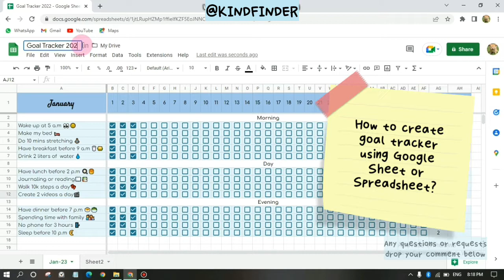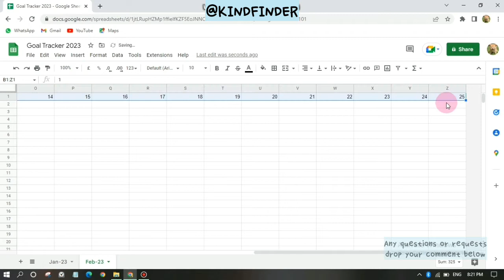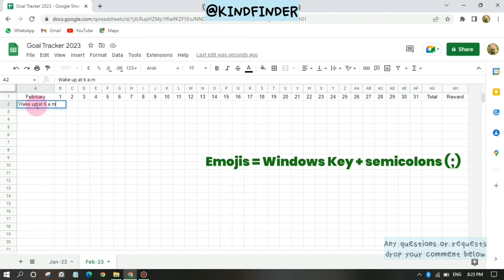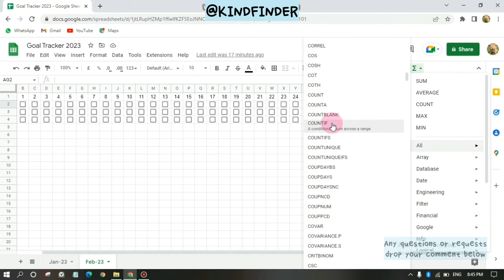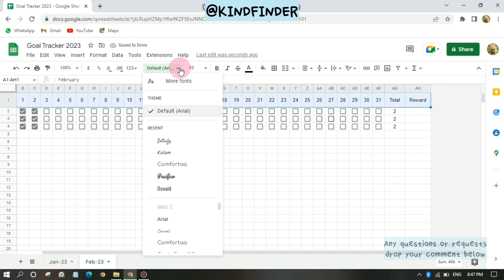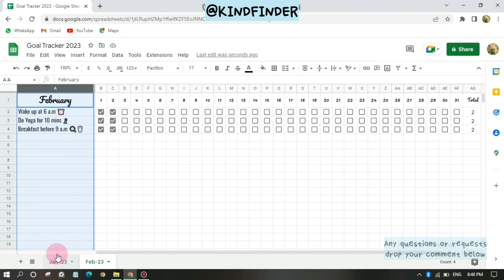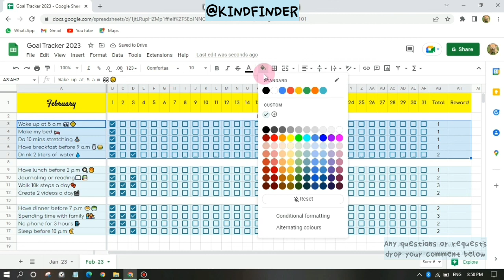How to create Goal Tracker using Google Sheet or Spreadsheet (Template link on the description)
How to create Goal Tracker using Google Sheet or Spreadsheet

This video shows you How to create Goal Tracker using Google Sheet or Spreadsheet

If you want to know How to create Goal Tracker using Google Sheet or Spreadsheet please follow the steps in this video carefully.

Sincerely
Kind Finder